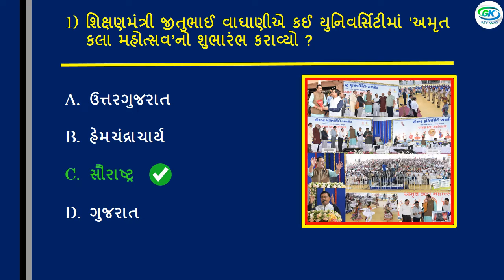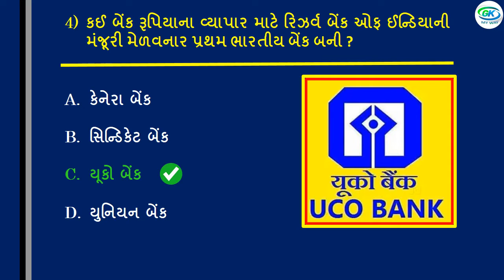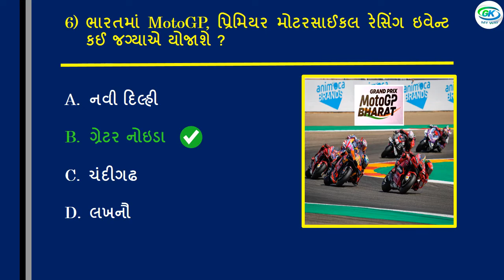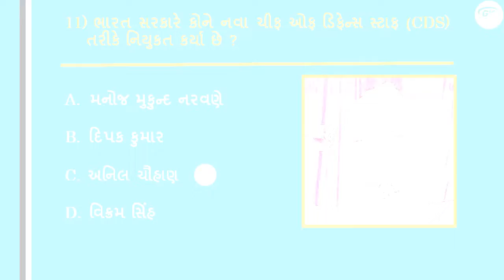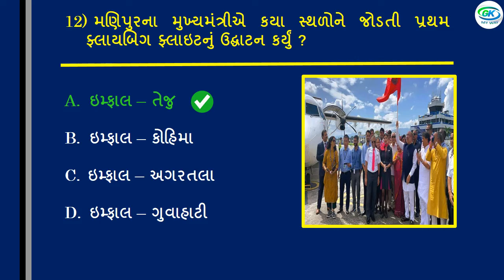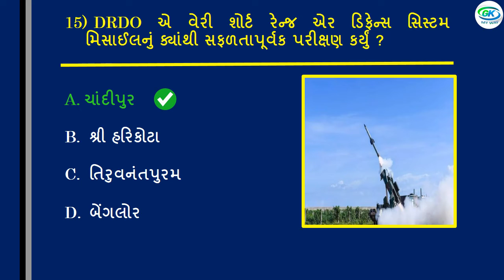September 2022 | Monthly Current Affairs | September 2022 Current Affairs in Gujarati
Hello Friends,
This video shows September 2022 Important Current Affairs Topics in Gujarati.

👇 Best Books for Government Exam 👇

Dr Gaurav Garg Current Affairs

Disha Experts Current Affairs

World Inbox Talati

Libert Talati

Yojana + GPSC 7700+ Question PAPER SET

Bhugol {Ek Abyas} Dr.Shahezad Kazi

Gujarat No Itihas Shezad Kazi